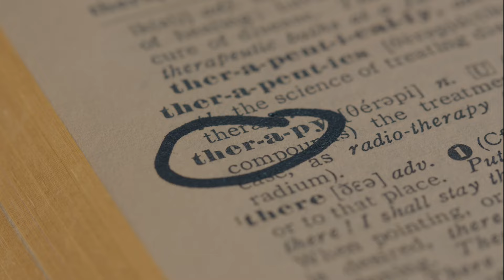2. Identity | For those looking to find their true self and transform | Still Life Podcast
In this episode of Identity, we unravel the complexities of identity and how easily we fall into the trap of seeking external validation rather than being our true selves. Often, we try to be liked by presenting a version of ourselves that aligns with societal expectations, unaware that the irony is that being our authentic self is far more attractive and like-able. We explore how deeply we identify with labels, groups, and roles, even though identity is fluid and difficult to define. Jim and Henry traverse some difficult terrain on the way to discovering your true essence.

Key points covered in the episode:

• The pressure to conform: How societal pressures push us to act in ways that don’t align with our real identity, and why we try to be liked at the expense of being ourselves.

• The power of authenticity: Why being genuinely yourself leads to stronger, more meaningful relationships, and how faking it can backfire.

• Identity confusion: We constantly identify with external traits (gender, profession, social status) but rarely take time to understand our true core.

• Groupthink and false identities: How modern culture makes it easy to misidentify who we really are, often confusing our core self with group memberships or societal roles.

• Breaking free from false identities: Jim and Henry offer practical insights into how you can start detaching from false labels and step into a more centered, confident version of yourself.

If you’re someone who feels stuck between who you really are and who you think you need to be, this episode offers a practical roadmap. Jim and Henry’s conversation brings clarity to these struggles, showing how you can shed false identities and develop a stronger sense of self—one that brings more confidence, clarity, and deeper connections.

00:00 - Introduction
00:51 - Podcast Overview
02:36 - What does identity mean?
03:14 - What is the etymology of identity?
05:06 - How can we hold multiple identities?
08:07 - Who we just our stories?
12:40 - Who are you Jim?
16:07 - How can we be true to our core?
22:30 - Who is Bobo the Dancing Bear?
31:45 - How do you know if you're being yourself?
35:44 - Drawing Board: Why Status Matters
37:42 - Why is being authentic scary (evolutionarily)?
46:02 - How do you retain authenticity?
52:04 - Who are people who are authentically themselves?